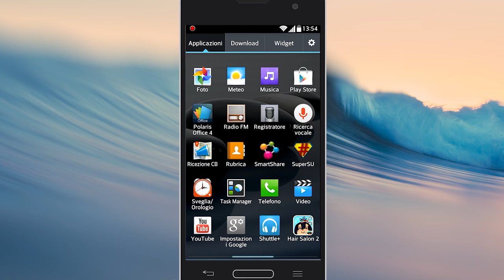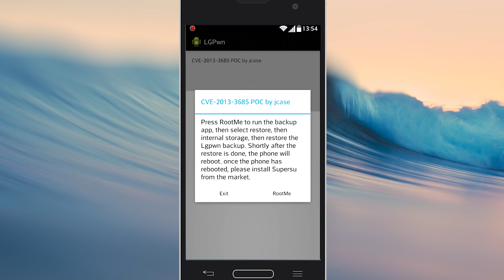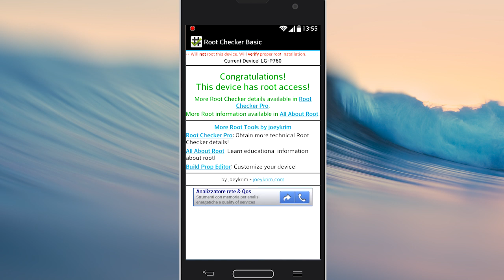Root veloce su tutti gli LG by Fulcro Tech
— L E G G I —

Semplice e veloce tutorial su come ottenere i permessi di root in 2 minuti! Compatibile con gran parte dei device LG Android.
Lista device compatibili (può funzionar anche con device assenti dalla lista)

LG-E971 LG Optimus G
LG-E973 LG Optimus G
LG-E975 LG Optimus G
LG-E975K LG Optimus G
LG-E975T LG Optimus G
LG-E976 LG Optimus G
LG-E977 LG Optimus G
LG-F100K LG Optimus Vu
LG-F100L LG Optimus Vu
LG-F100S LG Optimus Vu
LG-F120K LG Optimus Vu
LG-F120L LG Optimus LTE Tag
LG-F120S LG Optimus LTE Tag
LG-F160K LG Optimus LTE 2
LG-F160L LG Optimus LTE 2
LG-F160LV LG Optimus LTE 2
LG-F160S LG Optimus LTE 2
LG-F180K LG Optimus G
LG-F180L LG Optimus G
LG-F180S LG Optimus G
LG-F200K LG Optimus Vu 2
LG-F200L LG Optimus Vu 2
LG-F200S LG Optimus Vu 2
LG-F240K LG Optimus G Pro
LG-F240L LG Optimus G Pro
LG-F240S LG Optimus G Pro
LG-F260K LG Optimus LTE 3
LG-F260L LG Optimus LTE 3
LG-F260S LG Optimus LTE 3
LG-L21 LG Optimus G
LG-LG870 LG (Unknown)
LG-LS860 LG Mach
LG-LS970 LG Optimus G
LG-P760 LG Optimus L9
LG-P769 LG Optimus L9
LG-P780 LG Optimus L7
LG-P875 LG Optimus F5
LG-P875h LG Optimus F5
LG-P880 LG Optimus 4X HD
LG-P940 LG Prada
LG-SU540 LG Prada 3.0
LG-SU870 LG Optimus 3D Cube
LG-US780 LG Lollipop

Se avete richieste o consigli per i prossimi